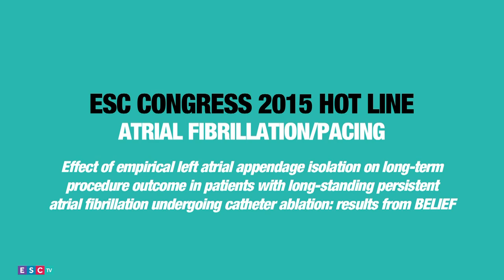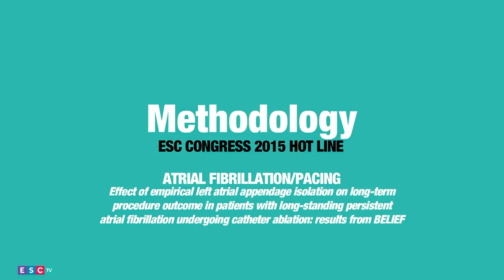ESC TV 2015 - Late Breaking Science - Results from BELIEF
ESC Congress 2015 Hot Line - Atrial Fibrillation/Pacing - Effect of empirical left atrial appendage isolation on long-term procedure outcome in patients with long-standing persistent atrial fibrillation undergoing catheter ablation: results from BELIEF

Luigi Di Biase - New York, USA